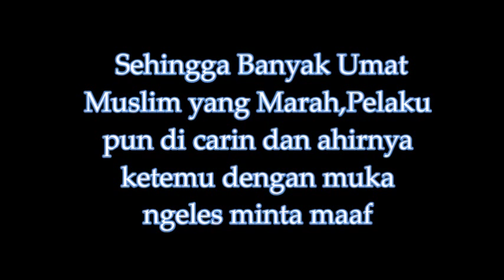Terciduk!!!!!!!!!! Banser Pembakar bendera Tauhid